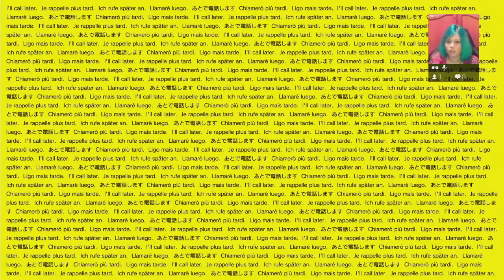¡CHICAS GAMERS POWA! Mejores sustos jugando a P.T. | Silent Hills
¡Os dejo con estos mejores momentos jugando al "P.T." del cual ya sabemos que es el nuevo "Silent Hills" dirigido por Kojima y colaborando Guillermo del Toro ¡En este nuevo video se estrena "Meli" la chica gamer!

¡Encuéntrame en las diversas redes!